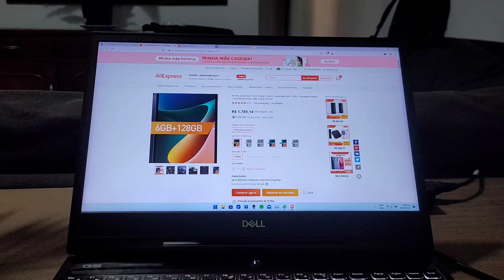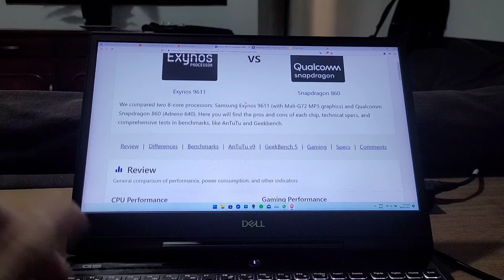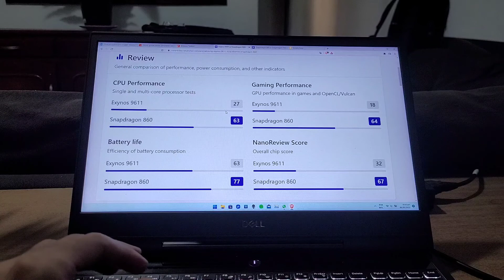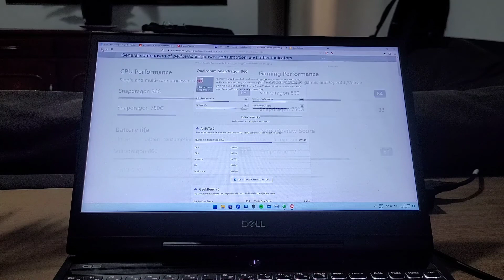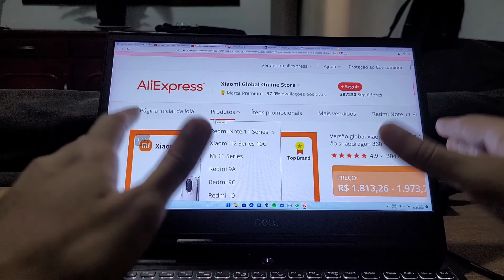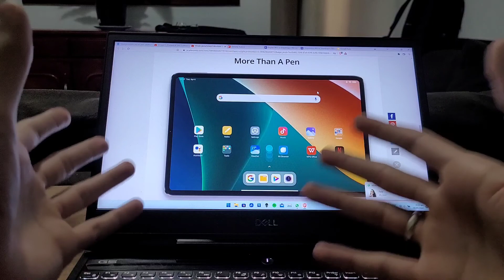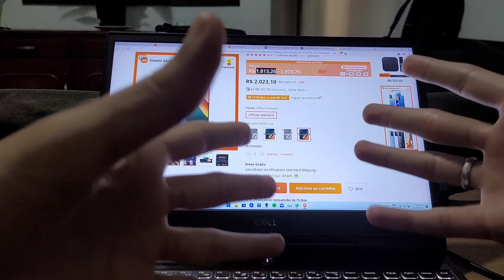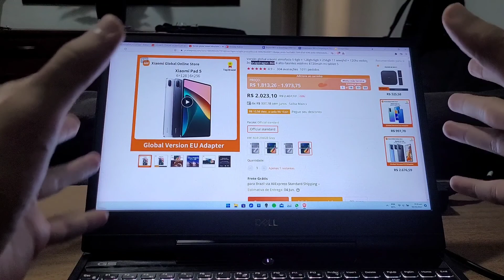Xiaomi Mi Pad 5: seria o tablet da Xiaomi uma alternativa ao Tab S6 Lite?